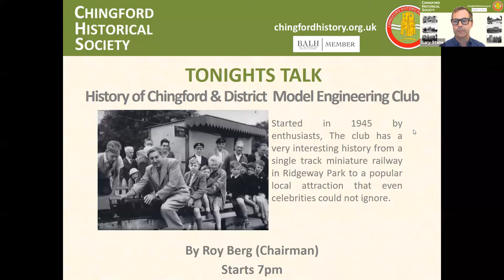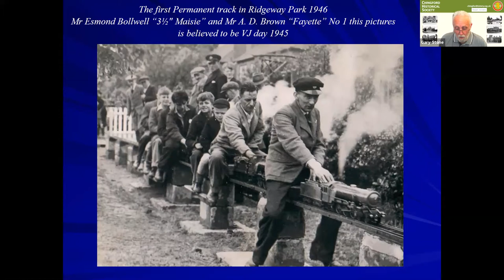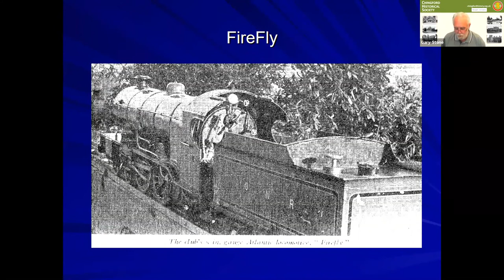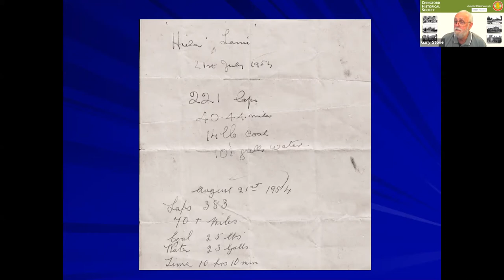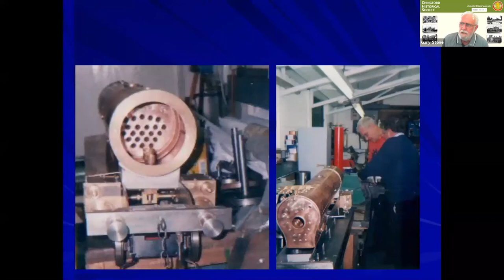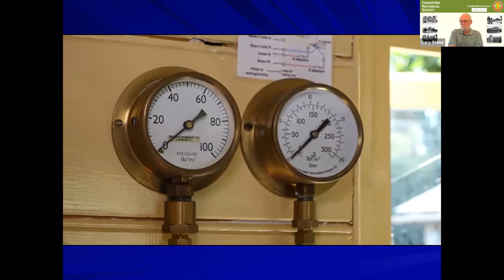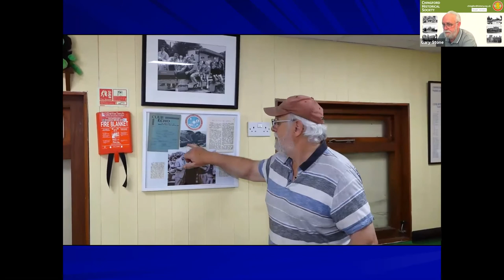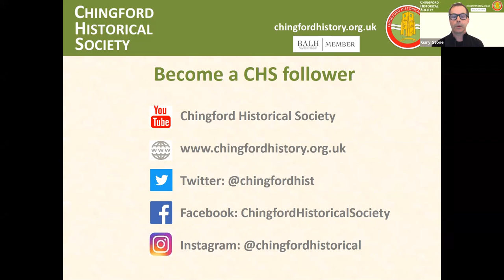History of Chingford & District Model Engineering Club - (Ridgeway Park Miniature Railway)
A fascinating history of the club from its beginnings in 1945 to the present day.